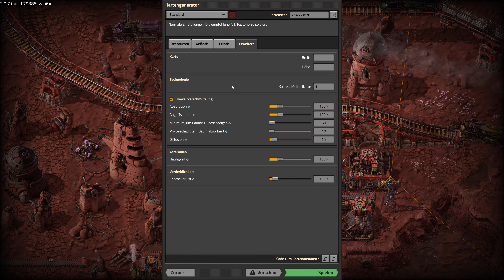Auf dem Weg ins Space Age | Factorio: Space Age #001 | Staffel 3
Staffel 3 mit dem lang erwarteten DLC Spae Age!
Tipp: Beim Kauf auf der Webseite oder bei GOG kann man sich einen Steamkey zusätzlich zuschicken lassen.